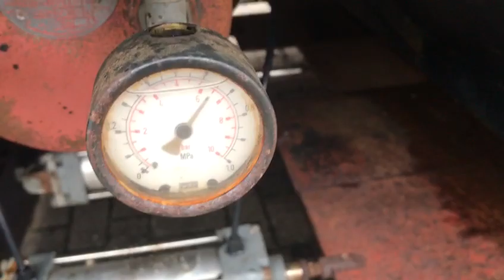DYNAPAC HR21 Chip Spreader / Seal Coater